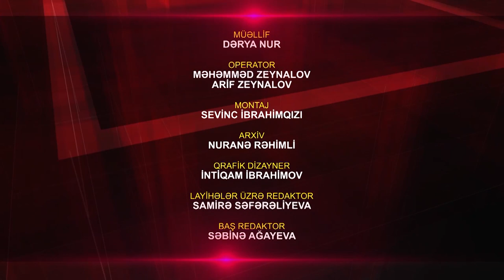Obyektiv: Doğma torpaqlarımızın fədailərinə göstərilən dövlət qayğısı (27.11.2020)